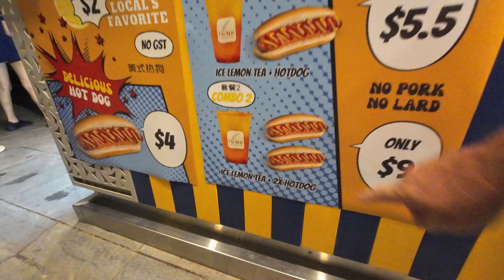Sight's of Singapore -- PART 2-- Walking tour of Chinatown to Clarke Quay and to Marina Bay Sands.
On this adventure we walk from Singapore Chinatown to Clarke Quay and then to Marina Bay Sands. Come along with us and see what we find and show you good value.